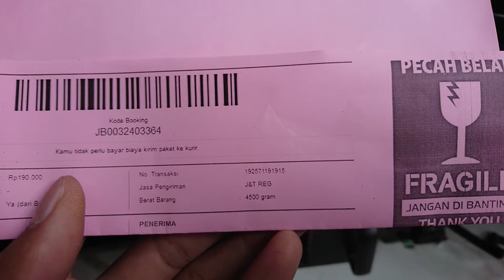192571191915 24v 3000w kit